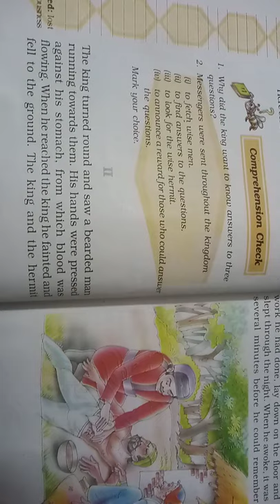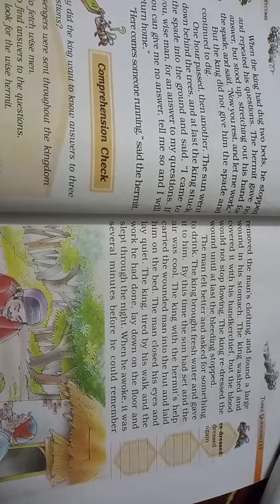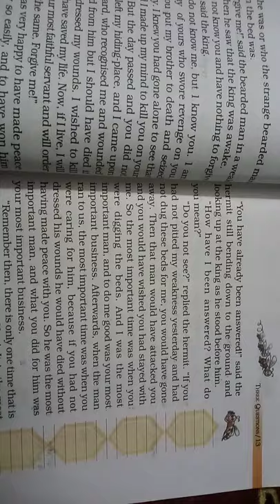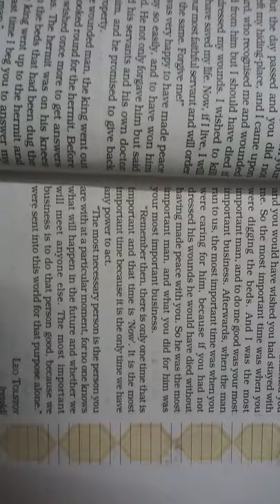Ch 1st Three questions in hindi (part 2)( class 7 )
Ch 1 (part 2) of Eng class 7 ncert .